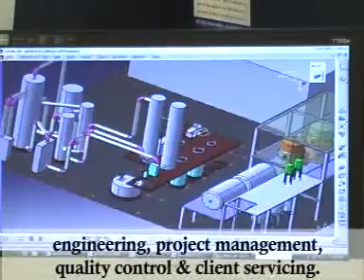Chemical Plants, Chemical Plant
At Nuberg Engineering Ltd, we have a dedicated team of highly experienced and skilled professionals & engineers to provide world class turn key project services consisting of chemicals process know how, detailed engineering design, implementation & commissioning in the field of chemical, petrochemical and synthetic fibres.

In house engineering and manufacturing make us very competent &  competitive engineering and turnkey suppliers of various projects.

Nuberg Engineering's Technical Group is engaged in providing a comprehensive range of services ranging from providing Know how, Chemical plant construction, Chemical process plant design and engineering to undertaking turnkey projects thereby managing all aspects of Project management .

Project Engineering -

For over a decade, Nuberg Technical Group has been working closely with various industries to meet their design and engineering requirements. Our highly skilled team of professionals, in-house design, development & engineering capabilities have enabled our customers to conceive and implement world class plants in terms of quality & technology.

Nuberg takes pride in providing quality equipments for Gas Generation, Gas Drying and Gas Purification systems. These equipments can be skid mounted and may be operated through PLC. We have numerous satisfied customers across the globe spreading over vide range of industry.